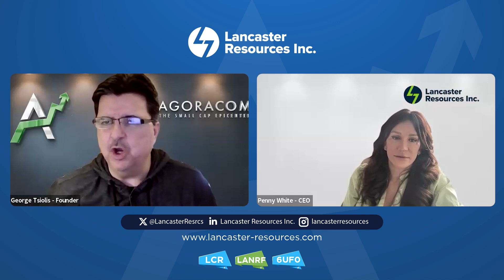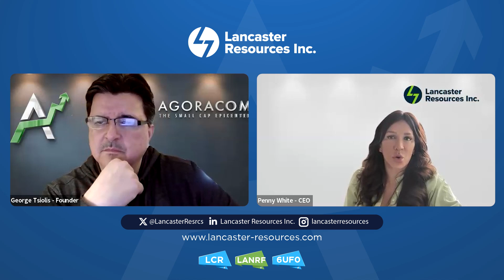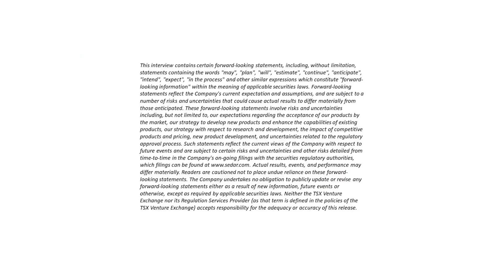This Small Cap Is Using Artificial Intelligence To Find Gold In Canada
With the price of gold hovering over $2,300 and near all-time highs, as well as, surging prices in copper and other metals, investors are looking for great undiscovered resource companies that are now starting to emerge into the spotlight.

Lancaster Resources (LCR: CSE) (LANRF: OTCQB) is primarily engaged in exploring lithium and uranium and other critical minerals, with a goal to produce Net-Zero Lithium. Guiding Lancaster is CEO Penny White and skilled management and technical teams with collective involvement in over 15 commercial mineral discoveries, so it should come as no surprise the team is expanding its portfolio to include some very interesting opportunities in gold.

40 KILOMETRES FROM LARGEST GOLD MINE IN THE PROVINCE
Lancaster announced its latest endeavour: the acquisition of the Piney Lake Gold Property. Nestled in Saskatchewan, Canada, this 2,267.8-hectare property represents an exciting addition to Lancaster's exploration portfolio.

Situated just 65 kilometers east of La Ronge Provincial Park, Piney Lake is surrounded by established gold claims.

Specifically, Saskatchewan's largest gold mine, SSR Minerals Seabee Operations, is located approximately 40 km to the north Piney Lake, with the Santoy underground mine in continuous commercial production since 2014.  Commercial production at the Seabee underground mine commenced in 1991 and exhausted Mineral Resources in 2018.

Moving beyond gold, North Arrow Minerals’ discovery of diamonds in 2013, followed by Alto Minerals’ exploration in 2014, emphasizes the properties’ mineralization and exploration upside for gold, copper, and other minerals.

Its accessibility via provincial highways adds to its appeal as a prospective exploration site.

HISTORY INDICATES HIGH-GRADE GOLD POTENTIAL
Historical samplings have identified significant gold showings along a north-south trend, indicating the property's high-grade potential. These findings, coupled with modern exploration techniques, set the stage for exciting discoveries.

DRONES, ARTIFICIAL INTELLIGENCE AND HIGH TECH EXPLORATION
Lancaster intends to deploy hyperspectral imaging, which combines satellite imagery and drone surveys. The company will then leverage artificial intelligence and machine learning to delineate a focused field exploration program.

Penny White, President and CEO of Lancaster Resources Inc.
"The acquisition of the Piney Lake Gold Property marks an exciting addition to our exploration portfolio."

The acquisition of Piney Lake Gold Property signifies a significant step forward for Lancaster Resources and great diversification of the Company’s strong portfolio of critical minerals projects.
Watch this exclusive interview with Lancaster Resources' CEO, Penny White, as she discusses the strategic significance of the Piney Lake acquisition.

YOUR NEXT $LCR STEPS

AGORACOM Twitter Verified Top 0.2% Account
AGORACOM Spotify Planes, Trains, Automobiles & Walking The Dog